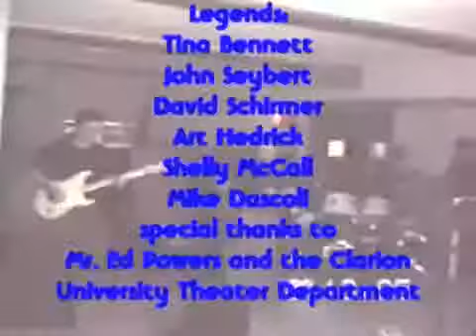Legends Tsunami Benefit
This is a video of Legends playing a Tsunami Benefit